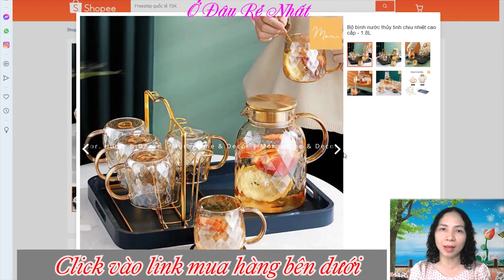Bộ bình nước thủy tinh chịu nhiệt cao cấp 1.8L giá rẻ nhất Shopee, Lazada, Tiki, Sendo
Mua Bộ bình nước thủy tinh chịu nhiệt cao cấp  1.8L giá rẻ nhất trên shopee:

VÓI MONG MUỐN TÌM KẾM NHỮNG SHOP BÁN HÀNG UY TÍN GIÁ TỐT NHẤT CHO KHÁCH HÀNG, MONG CÁC BẠN ỦNG HỘ KÊNH BẰNG CÁCH LIKE, SHARE, COMMENT VÀ ĐANG KÝ KÊNH NHÉ!!!
Review thời trang nam nữ giá rẻ và đẹp , Review đồ gia dụng giá rẻ, Review đồ công nghệ giá rẻ nhất

💦💦 𝑩𝒐̣̂ 𝒃𝒊̀𝒏𝒉 𝒏𝒖̛𝒐̛́𝒄 𝒕𝒉𝒖̉𝒚 𝒕𝒊𝒏𝒉  𝓚𝓲𝓶 𝓬𝓾̛𝓸̛𝓷𝓰  💎💎

🔥 Thủy tinh chịu nhiệt cao cấp (có thể dùng ngay với nước sôi 100 độ C)

🌟 Chất liệu thủy tinh không chì Borosilicate cực nhẹ, có khả năng chịu nhiệt cực tốt từ -20 tới 150 độ C và chống sốc nhiệt cao 🔥🔥🔥
🌟 Giá úp cốc hợp mạ vàng, có kèm khay hứng nước có thể dễ dàng tháo rời
🌟 Khay hợp kim mạ sơn tĩnh điện, không han gỉ - bay màu
🌟 Họa tiết 𝙦𝙪𝙖̉ 𝙩𝙧𝙖́𝙢 nổi bật được thủ công tỉ mỉ từng đường nét

👑 Phong cách Bắc Âu đơn giản không cầu kỳ nhưng không kém phần sang trọng

𝗖𝗵𝗶 𝘁𝗶𝗲̂́𝘁 𝘀𝗮̉𝗻 𝗽𝗵𝗮̂̉𝗺:
Bộ bình nước được chi thành nhiều Set nhỏ để phù hợp với nhu cầu của từng gia đình, khách yêu vui lòng xem chi tiết trong ảnh mình họa nha

𝗣𝗵𝗶́ 𝘀𝗵𝗶𝗽:
- Áp dụng theo chính sách của 𝗦𝗛𝗢𝗣𝗘𝗘

❗❓𝗟𝘂̛𝘂 𝘆́ 𝗺𝘂𝗮 𝗵𝗮̀𝗻𝗴:
- Shop ĐỒNG Ý đổi trả hàng lỗi khi có clip quay lại quá trình bóc, mở gói hàng. Nếu món hàng bạn nhận được không may bị sứt/mẻ/ vỡ trong quá trình vận chuyển, bạn vui lòng thông báo cho shop về hàng lỗi trong vòng 24 giờ kể từ lúc nhận hàng kèm ảnh chụp/video nhé